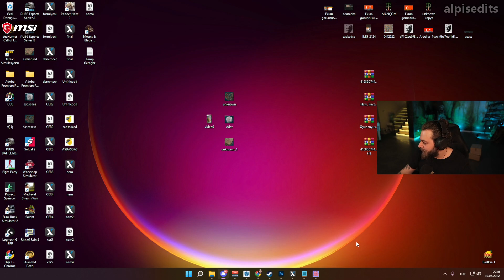Limon Tayfa ile Gang Beasts (2)